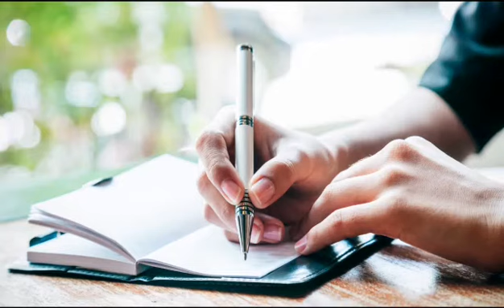WHO AM I - An essential and transformative workshop for you (online)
PRH Malaysia brings you

an essential workshop for all adults
Nov 5th - 8th, 2021
2:30 - 10:00pm
(online via Zoom, limited to 8 pax)
with guest, Snr Educator Magda Uyttersprot, PRH International

Benefits from this workshop
* Gain better self knowledge.
* Identify your most central aspirations.
* Clarify the necessary conditions for the unfolding of your personality and for gaining greater self-esteem.
* Progress in solidity and self-assurance in life, so as to better face life’s difficulties.

For more info about Annie, PRH workshops and testimonials
Annie Ling
PRH Growth Accompanist
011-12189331